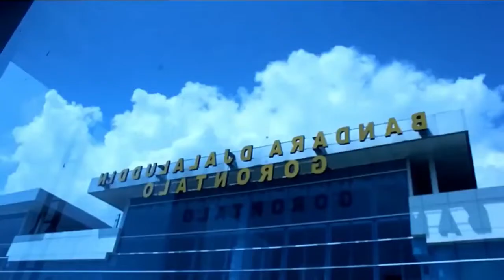HUJAN TAK MENGHALANGI WARGA TABALONG UNTUK TETAP BERSHOLAWAT BERSAMA SABYAN.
KEHADIRAN SABYAN DI TABALONG (KALIMANTAN SELATAN) TAK MEMBUAT GOYAH WARGANYA YG TUMPAH RUAH HADIR UNTUK TETAP BERSHOLAWAT BERSAMA SABYAN MESKI DI BAWAH GUYURAN HUJAN, SILAKAN SIMAK KESERUAN DARI VIDEONYA.